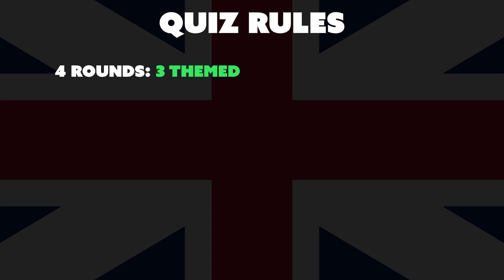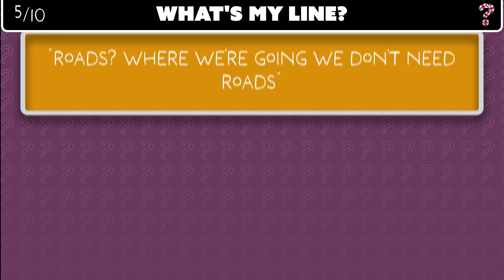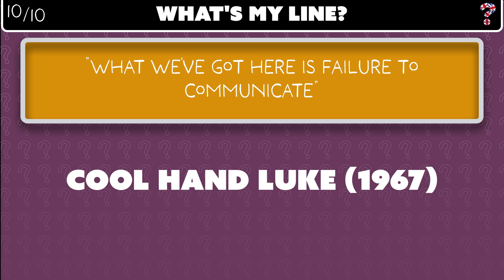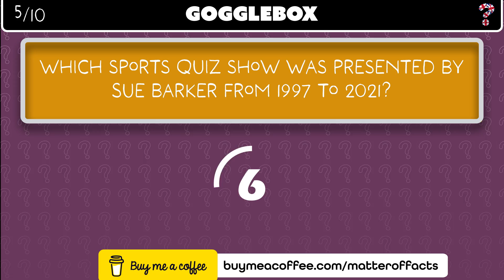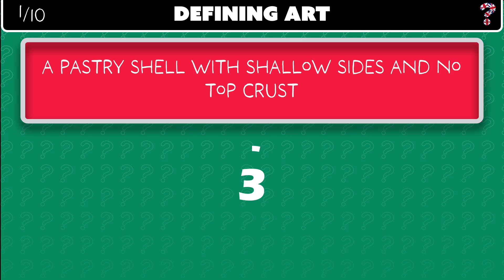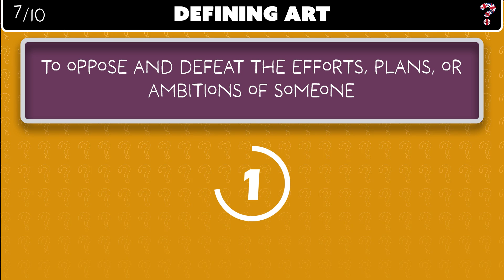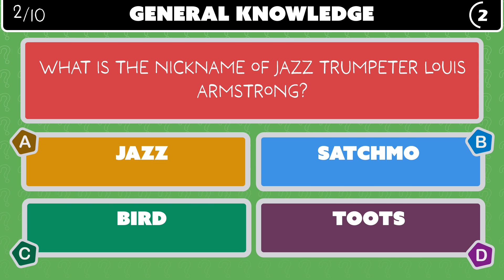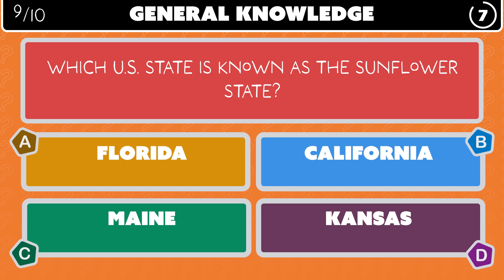Are you a FILM BUFF, a TV ADDICT or an ART CONNOISSEUR? - Pub Quiz #10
Welcome to Episode #10 of the Great British Quiz Show!
Hello again and welcome to a new week of Great British Trivia! I hope this gets your mind whirring to start the week 💪🧠

Today's Topics:
1. What's My Line? - Guess the movie from the quote
2. GoggleBox - General TV Trivia
3. Defining Art - Definitions of words that contain 'ART'

Please post your scores, fun quiz team names and other scoring ideas in the comments!

Chapters
0:00 Intro
0:28 How to Play
1:25 Today's Topics
2:00 What's My Line?
5:36 GoggleBox
9:13 Defining Art
12:49 General Knowledge
16:37 How did you do?